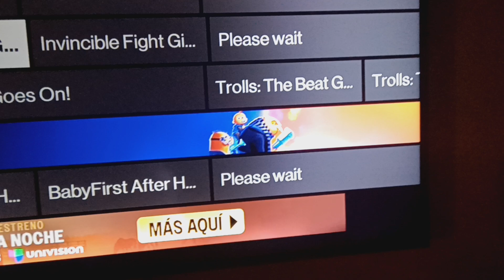Uh WTF Invincible Fight Girl On TBS Next Monday?